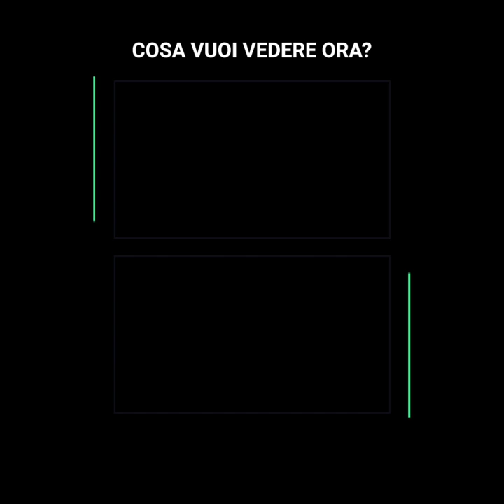Giocatore della NBA si è fratturato la sua caviglia e il grido è davvero spaventoso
A Devin Cannady è costato arrivare ad essere un giocatore della NBA  e, come se fosse poco, nella sua seconda partita con gli Orlando Magic ha avuto una frattura esposta alla sua caviglia